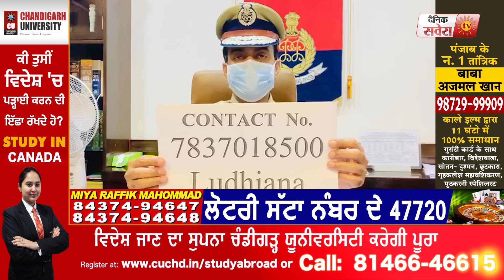Ludhiana CP Rakesh Agrawal ने जारी की Corona Kit